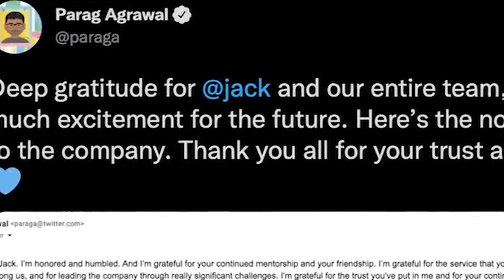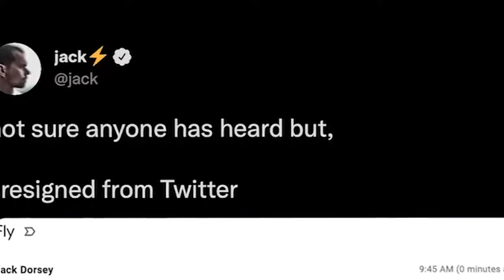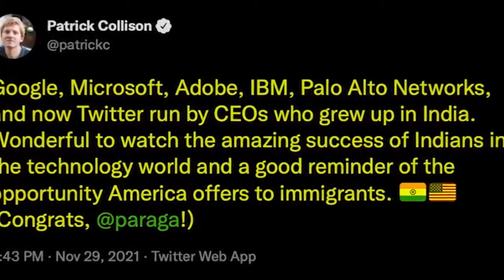ai jingiaroh u elon musk ia u parag agarwal ba u shah thung kum u ceo ba thymmai ka twitter